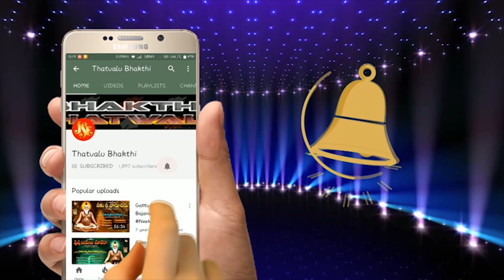Malapalli Anjaneyulu Bajana Tavtalu| Manthrame Anandam | BhaktiThatvalu Jayasindoor Bhakti Thatvalu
Song: Manthrame Anandam
Singer: Malapalli Anjaneyulu
Lyrics: Banavasi Puttaswami
Recording Studio : DJ Hanumanthu
Label: Jayasindoor Entertainments
Album No.: 1109